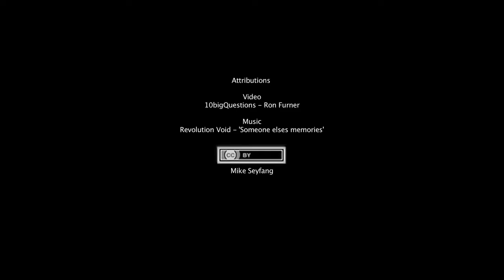Chris Proud - Story 1 PhD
Prof. Chris Proud spends time with students from the University of Adelaide discussing big questions in science. In this short (1:21) clip, Chris tells students how his PhD thesis on insulin did not lead to much until an accidental discovery was made 15 years later. The Faculty of Sciences thanks Chris for being so generous in this time with students and for allowing us to share the video so freely as part of our 10bigQuestions effort.